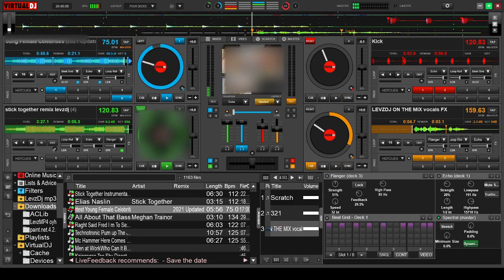STICK TOGETHER DANCE REMIX (ZveL Remix)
STICK TOGETHER DANCE REMIX (Lyrics)
Song  : Stick together
Genre :Pop Dance Remix
ZveL R-Remix 21
Artist : Elias Naslin

"Stick Together"

You and I til the end
Don't need to pretend
Again and again
We'll stick together
We won't say goodbye
We'll stick together

(We'll stick together)

I can pick you up
When you're heading down
When it all just sucks
I'll be your Charlie Brown
You can make me laugh
When I wanna cry
In a world gone mad
We're on an all time high

And it wouldn't be the same without you
We have yet so many stupid things to do
You're the only thing I'm holding on to
Anywhere and anything

Again and again
We'll stick together
We'll stick together

(We'll stick together)

(We'll stick together)

Again and again
We'll stick together
We'll stick together

(We have yet some many stupid things to do)
We'll stick together
(Anywhere and anything)
We'll stick together